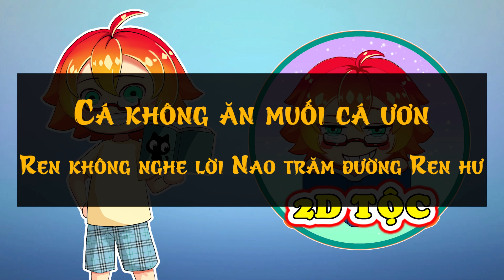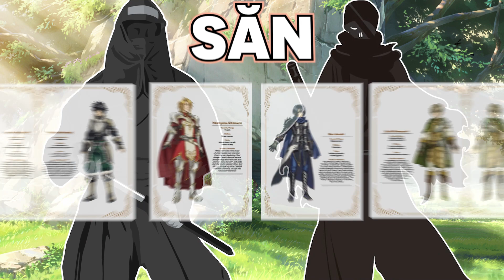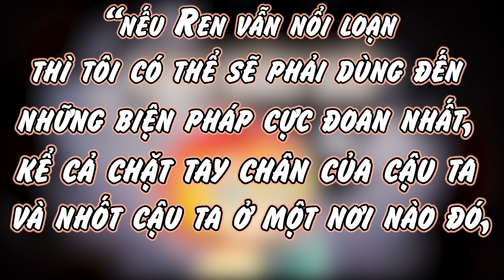Spoil Novel Anh Hùng Khiên #2: Naofumi Và Cuộc Chiến Khốc Liệt Chống Lại Kẻ Hủy Diệt Các Thế Giới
Spoil Anh Hùng Khiên P2- Naofumi Và Cuộc chiến Khốc Liệt chống lại kẻ hủy diệt các thế giới + Hành trình cảm hóa Anh Hùng Kiếm Ren
 Khiên Anh Hùng Ss2
❤ GROUP Tate no Yuusha no Nariagari - Sự Trỗi Dậy Của Khiên Anh Hùng